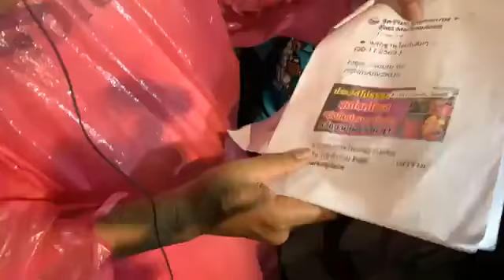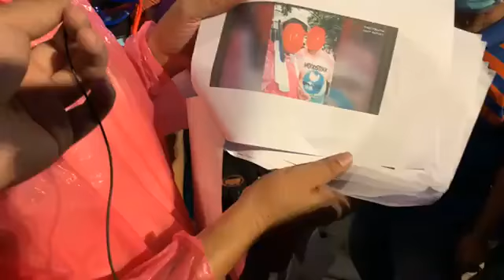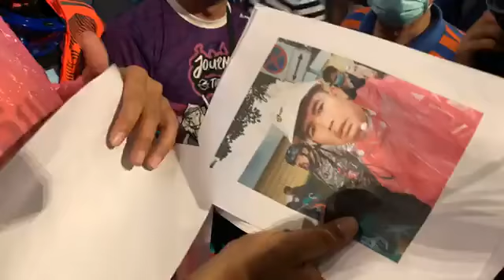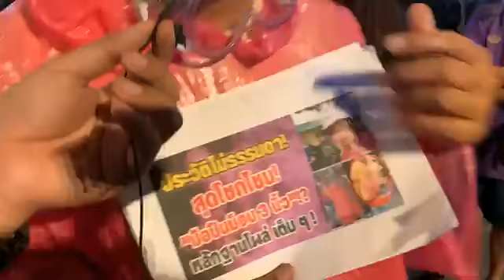"ชายชุดชมพู" ชี้แจงข้อเท็จจริง เคลียร์ทุกประเด็น กรณีตกเป็นข่าว ในช่วงปะทะ ที่แยกเกียกาย